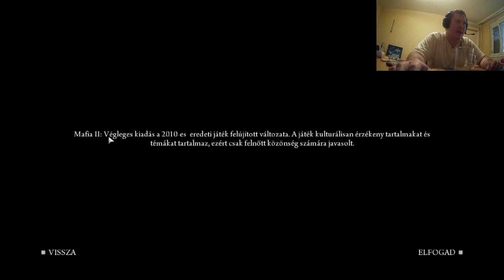A Mafia élet (MAFIA 2) Magyar/HUN